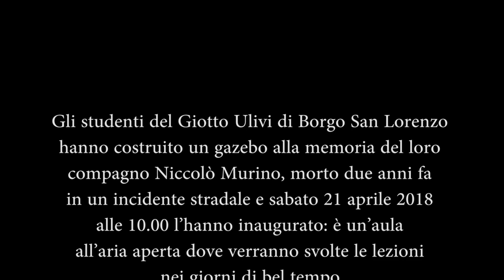MEMORIAL GAZEBO- CLASSROOM FOR NICCOLO' MURINO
students planned and carried out a special gazebo classroom in the memory of fellow student Niccolò Murino who died in a tragic motorbike accident not far from the school 2 years ago